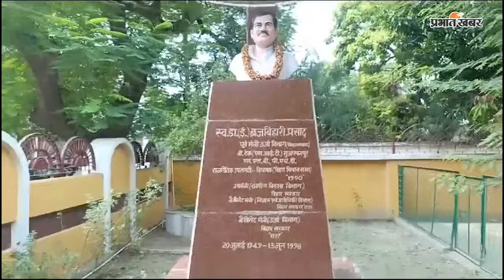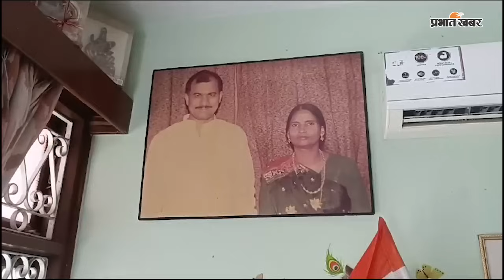Bihar News: मुन्ना शुक्ला को उम्रकैद, बृजबिहारी प्रसाद हत्याकांड में सुप्रीम कोर्ट ने फैसला पलटा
Bihar News: सुप्रीम कोर्ट ने पटना हाईकोर्ट के फैसले को रद्द करते हुए मुन्ना शुक्ला को दोषी करार दिया है. इस मामले में लोजपा के पूर्व सांसद सूरजभान सिंह समेत छह आरोपियों को इस मामले में बरी कर दिया है.